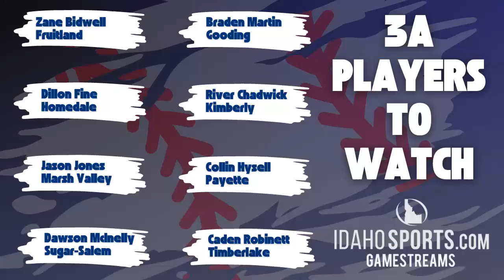3A 2023 Idaho Baseball State Tournament Preview Show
Host Brandon Baney previews the 3A State Baseball Tournament with the play-by-play guy who will broadcasting all of the games on IdahoSports.com, Logan Green.